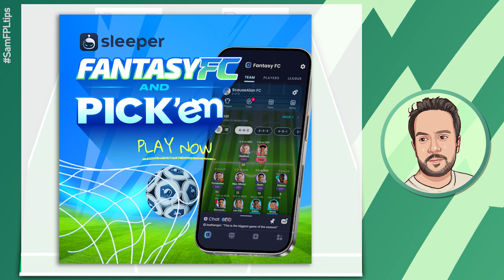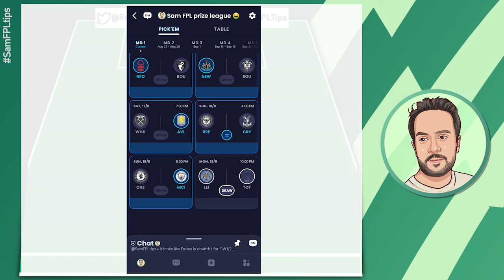MY UPDATED CURRENT FPL DRAFT FOR GW1 | FANTASY PREMIER LEAGUE TIPS 2024/25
MY CURRENT DRAFT FOR GW1 AFTER 7 CHANGES TO MY FIRST DRAFT. PRESEASON IMPACT ON MY TEAM.